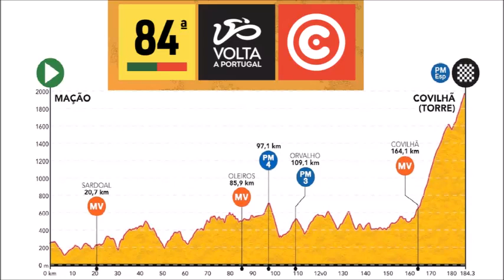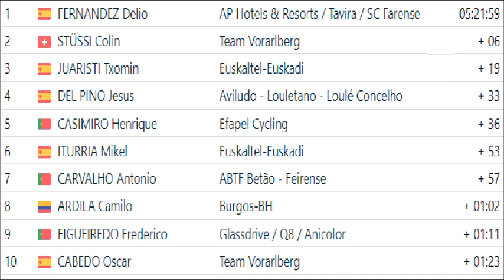Volta a Portugal em Bicicleta Tour du Portugal 2023 - Stage 5 Etape 5 Etapa 5